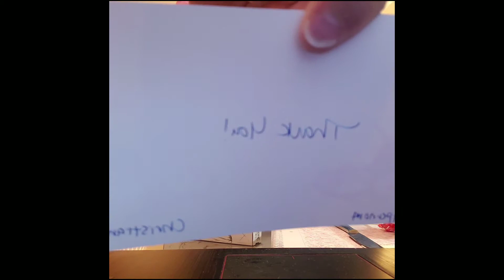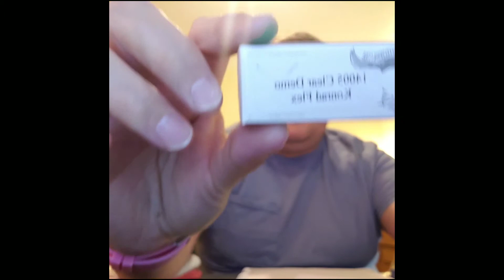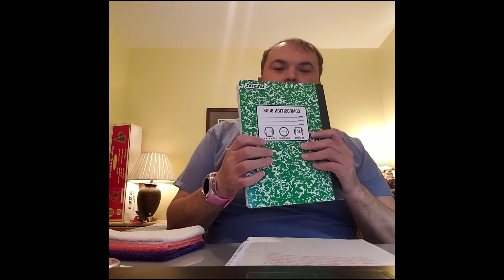Noodlers konrad flex pen